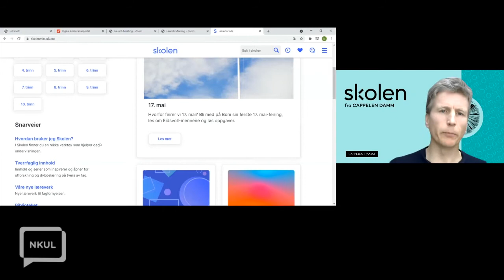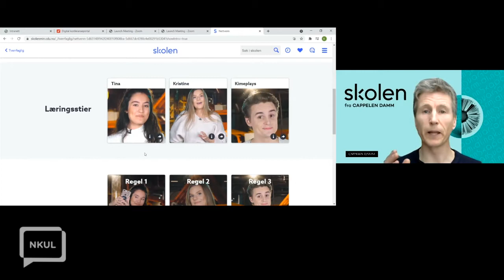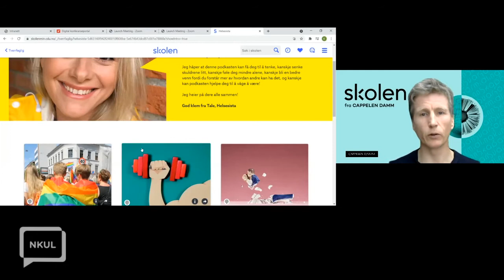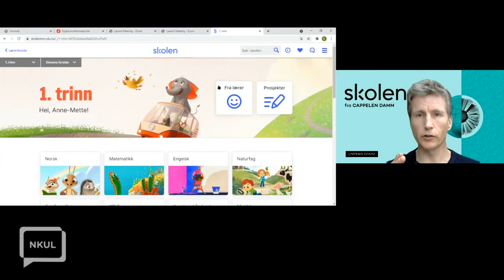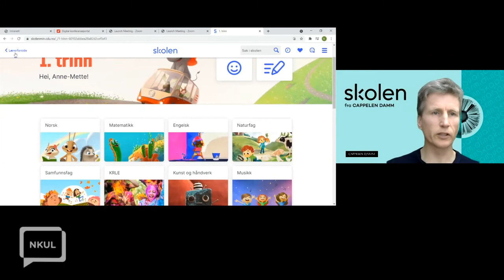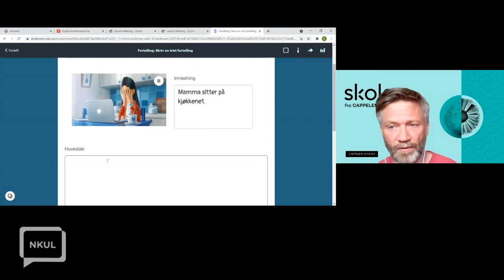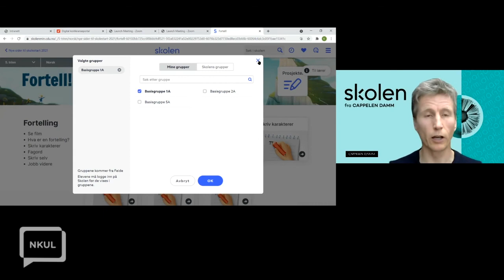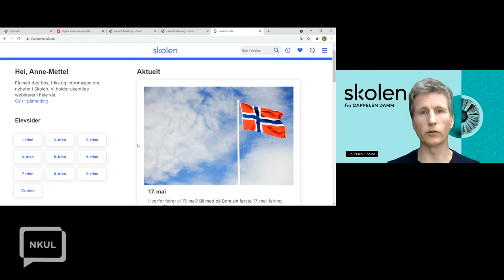Skolen fra Cappelen Damm tilpasset og motiverende læring for ALLE elever (NKUL 2021, U5D)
Foredrag v/Kjetil Ødegårdstuen & Dag Petter Breivik
Cappelen Damm Undervisning

Skolen fra Cappelen Damm er utviklet til Fagfornyelsen. I Skolen finner dere innhold i alle fag og for alle trinn i grunnskolen.

I dette seminaret vil vi vise dere hvordan dere kan bruke Skolen til å planlegge, tilrettelegge, gjennomføre og evaluere undervisningen. Vårt mål er at Skolen fra Cappelen Damm skal legge til rette for tilpasset og motiverende læring for ALLE elever.

Vi vil spesielt legge vekt på hvordan dere kan bruke fellesopplevelser i klasserommet til å skape aktiv og inkluderende læring, der kreativ elevproduksjon er ett av målene.